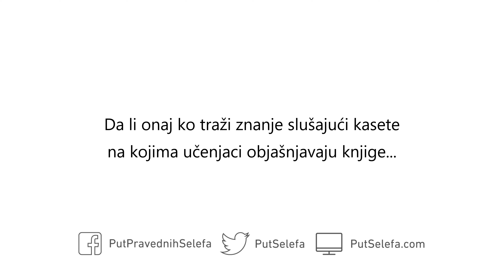Studiranje slušanjem kaseta i čitanjem knjiga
Pitanje: Da li onaj ko traži znanje slušajući kasete na kojima učenjaci objašnjavaju knjige…

Odgovor: Ne, ne. To nije studiranje. Studiranje nije slušanje kaseta, nego se mora studirati kod učenjaka. Mora se sjediti pred njima, postavljati im pitanja, polemisati sa njima i uzimati znanje od njih. Ne studira se slušajući kasete i čitajući knjige.